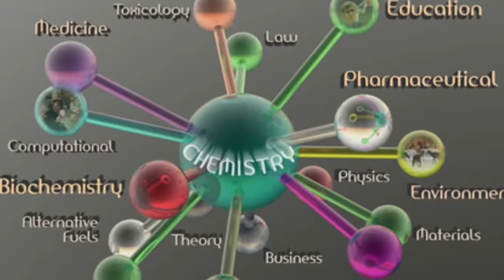Chemistry advertisement video for Holmes community college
A video I made for chemistry